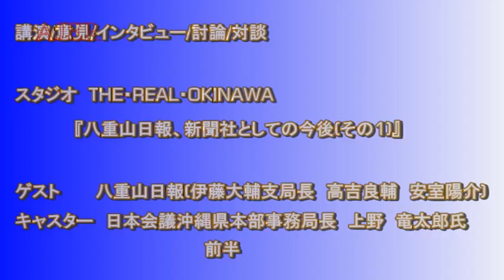『「八重山日報、新聞社としての今後」その１①』THE・REAL・OKINAWA AJER2018.8.6(3)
シリーズ
「八重山日報、新聞社としての今後」その１
キャスター　　上野　竜太郎氏
ゲスト　　　　　八重山日報（伊藤大輔 支局長　営業企画　高吉良輔　営業企画部　安室陽介）
前半